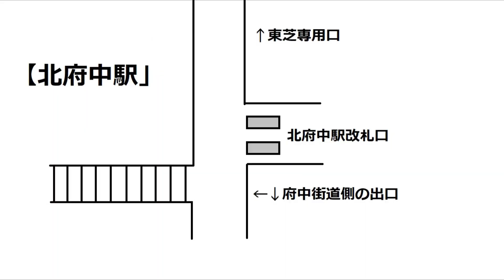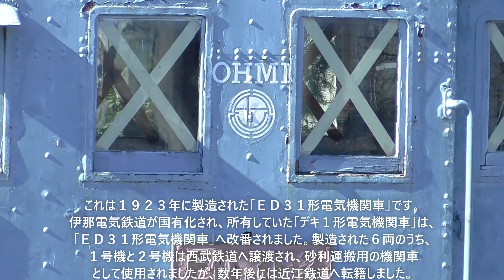【ＪＲ武蔵野線 北府中駅】ブルートレインを牽引したＥＦ６５形と懐かしのＥＤ３１形電気機関車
かつて”ブルートレイン”２０系客車を牽引していた「ＥＦ６５形電気機関車」は、
製造元の東芝に譲渡され、静態保存されています。
０番台から５００番台へ車両形式が改められ、
旅客用の電気機関車として活躍しました。

また、かつて伊那電気鉄道が所有していた「デキ１形電気機関車」は、
伊那電気鉄道が国有化されると、「ＥＤ３１形電気機関車」として
車両形式が改められました。
１９２３年に６両が製造されましたが、
現在は、３号機・４号機・６号機のみが現存し、
残りの３両は廃車解体されました。

今回は、この２両が保存されている東芝府中事業所の周辺へ行きました。
ＪＲ武蔵野線「北府中駅」のホームからも見ることが出来ます。